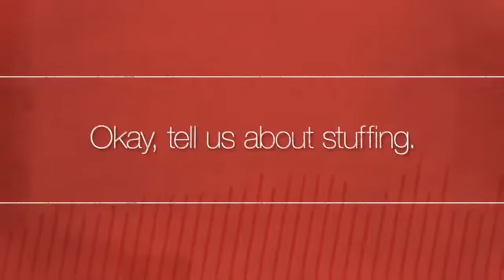CastKids_SaveMart_2011.mp4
Cast Images kids give us their take on Thanksgiving. For SaveMart.

Quinn, Julia, Jalen, Piper, Harrison, Emerald.